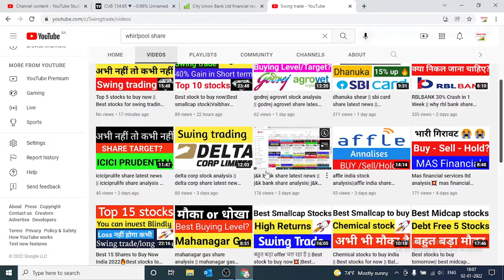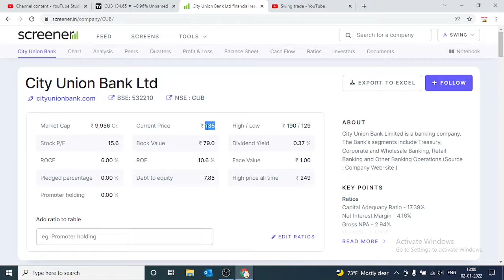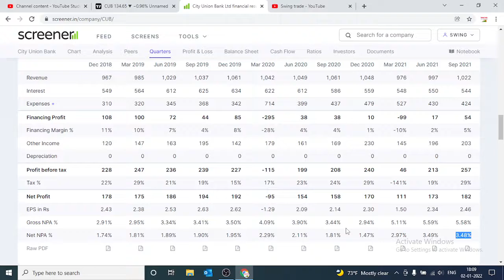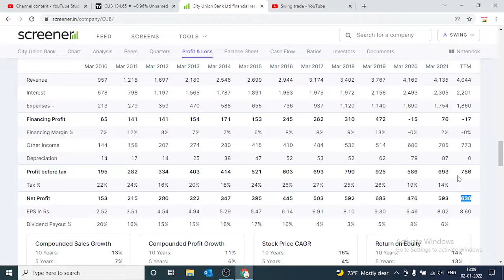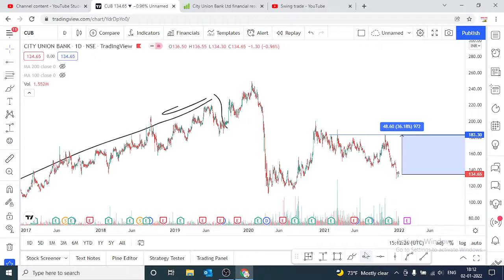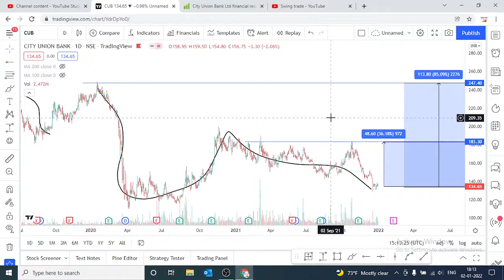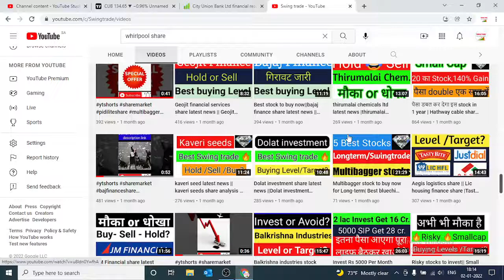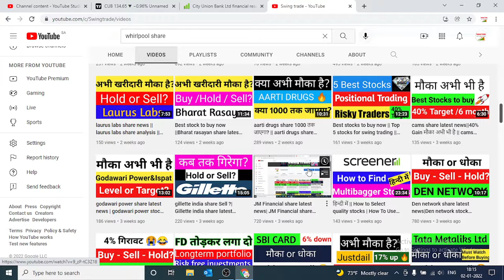city union bank share analysis || city union bank share price target || swingtrade || Multibagger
city union bank share target
city union bank share latest news
Multibagger,
Positional Trading
Technical Analysis
swingtrade
swingtradesks